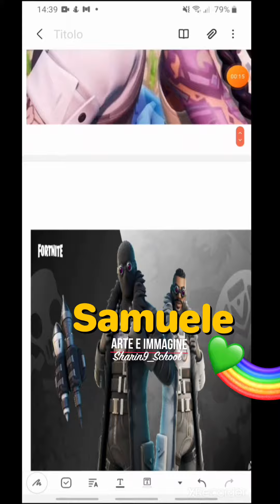Fornite - Samuele ci racconta la storia di Jules e Mida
Arte e Immagine 🧩 condividere le proprie passioni accrescendo le proprie competenze digitali.